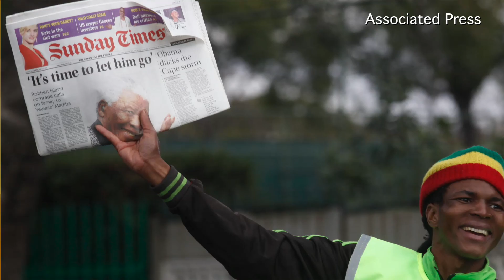Apple's Developer Conference Kicks Off, and More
What's News: Apple will announce an overhaul of IOS software at its Developer's Conference. Standard and Poor's raises U.S. credit rating from Negative to Stable. Nelson Mandela remains hospitalized for lung infection. Joanne Po reports. Photo: AP